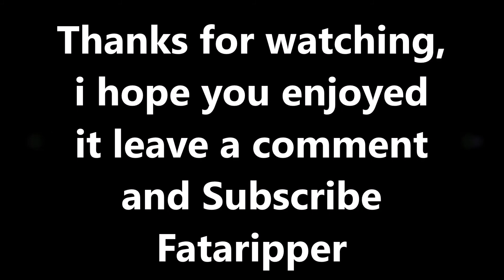MHW Iceborne Frostfang Barioth 2'58 Dual Blades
I really like the new Barioth he looks awesome and the fight is cool. Weapons and Armor are also very nice.

Kjarr Fire DS with 3x Ele up aug.
Full Safi B Armor with Challenger Charm V

Fire Atk. 6
Agitator 5
Resentment 5
Atk. Boost 4
Krit Boost 3
Weakness Exploit 3
Evade Window 3
Blight Resistance 2
Krit Element 1

Evasion Mantle with 2x Partbreaker Deko
Impact Mantle with 2x Slugger Deko